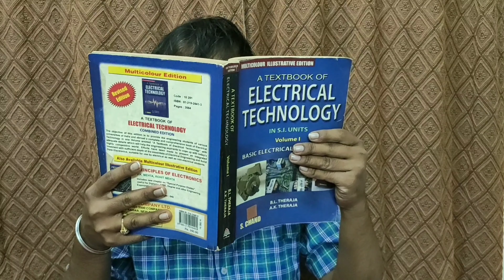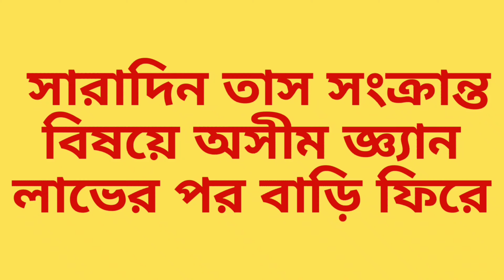Engineering Students Before Examination || Semester Comedy || Bengali Funny Videos 2019||The Gurudeb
This is a Bengali comedy video regarding Engineering Students before semester examination.I always cherish my engineering days, my friends, my teachers. Those memories helped me in making of this video. Don't take it seriously; this is only for your fun.

ভিডিওটি ভালো লাগলে প্লিজ শেয়ার করে দিও । আর লাইক করো । কমেন্ট করে জানিও কেমন লাগলো । বন্ধুদের কাছে ভিডিওটি শেয়ার করতে ভুলো না কিন্তু ।